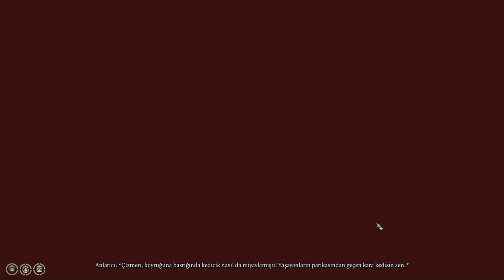[Full HD Türkçe ] Baldur's Gate III - git başımdan uşak!!